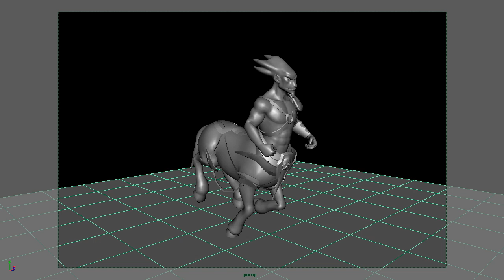Centaur Run Animation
This is my animation of a Running/Jogging  Centaur. The Animation is a little stiff in the back due to the root control by the bum. Was alot of fun and my first time animating a horse-like creature! Definitely learned alot from this guy.

Modeler: Jose Concha
Rigger: Unknown